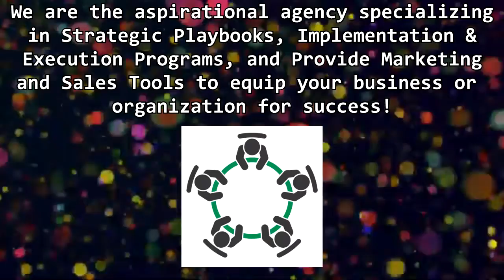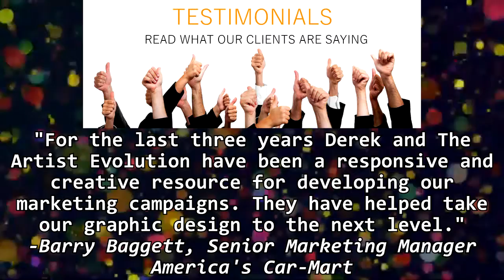Brand Development Strategy - Nashville Agency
Receive a Complimentary Assessment for Your Business